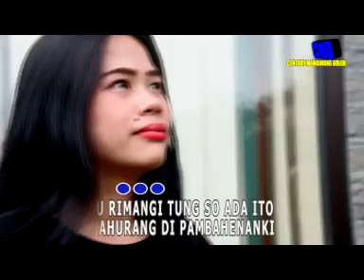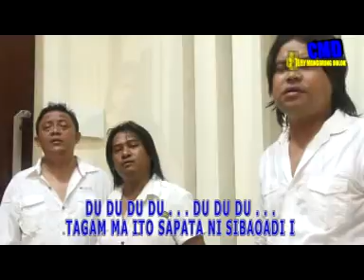di borngin i - kompilasi mayolanda [Official Music Video]